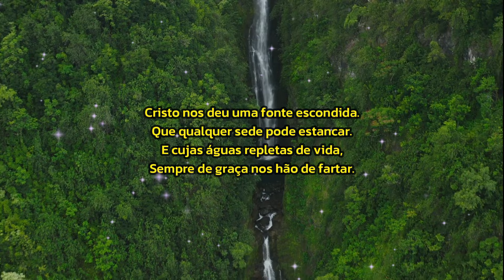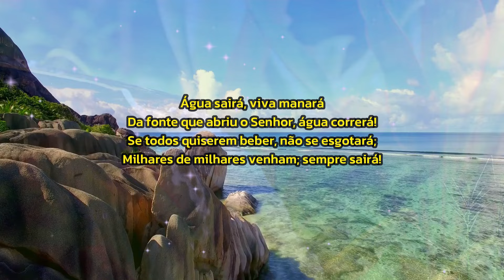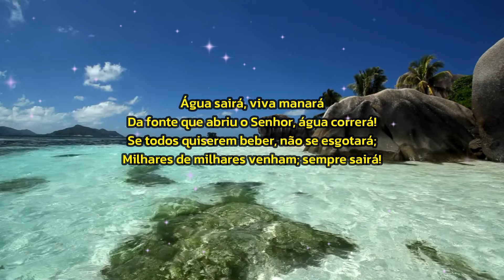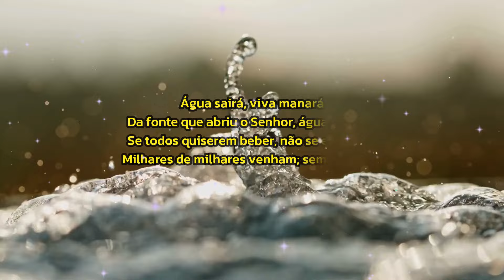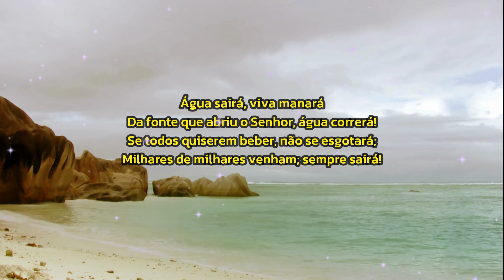CRISTO, A FONTE ESCONDIDA - 523 | CARLOS JOSÉ E A HARPA CRISTÃ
Se gostou desse vídeo, compartilhe com quem você ama e clique em curtir para que esse conteúdo chegue para mais pessoas. Deus possa vos abençoar.

Com participação especial no instrumental de @assuerodavid.

➯ Se você ainda não é inscrito aqui no canal, sinta-se convidado a clicar no botão do "inscreva-se" e também a ativar o sino para receber todas as notificações sobre cada vídeo que será publicado por aqui:

louvoresSe gostou desse vídeo, compartilhe com quem você ama e clique em curtir para que esse conteúdo chegue para mais pessoas. Deus possa vos abençoar.